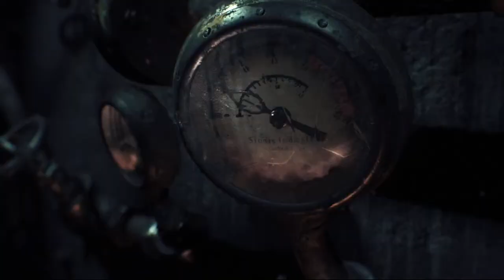Batman Arkham Knight #1 - "A Death In The Family"